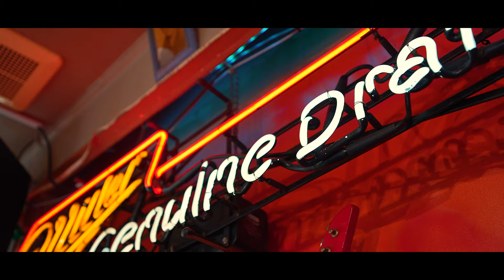MONDAY HATTO - I'm Not Have But … (feat. Leech) 【Official Music Video】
Video Director " Give Films "